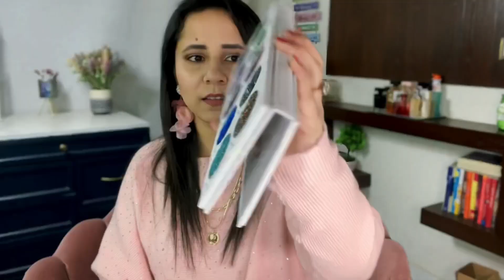My Yearly Favs Part 2 - Eyes & Lips | Best Pakistani Makeup 2021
Hey Guys!

Today's video is all about my yearly favorites for 2021. Every year at the end of the year I like doing a roujd up of my fav makeup items for the year. This is part 2 and in this video i talk about eye and lip products. Let me know what your favs in the comments.
Xoxo
Gossip Girl

Products mentioned:
Merium Pervaiz Bounty Palette
Focallure endless possibilities palette
Rida Zayn Its my Turn Eyeshadow Palette
Lit cosmetics Night Moves Palette
Lurella Diamond Shadows
Beauty Cafe Pigments
Nadia Hussain 10 second lash glue
Bonanza satrangi Mascara
Sapphire eye liner
Sapphire Liquid Lipsticks : Shades Shown Game Changer & Fierce
Rida Zayn Liquid Lipsticks: Shades Pink Vanilla & Mocha
J. note Matte ever lip ink 05 Toffee Break
J. matte lip cream in 01 Naked Kiss